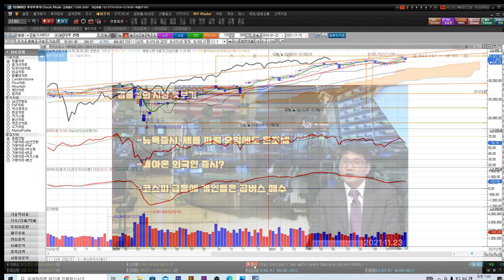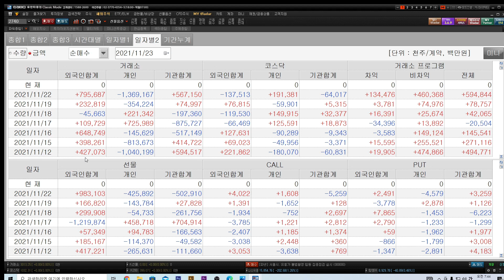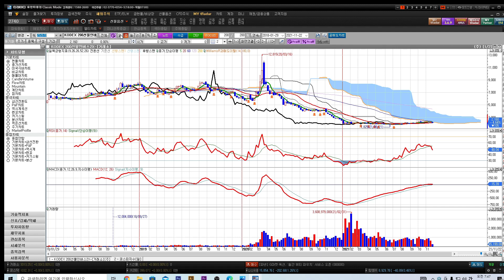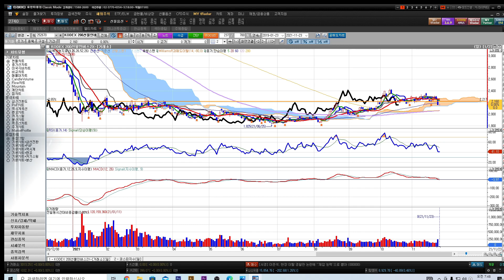[김동섭의 시장 엿보기]뉴욕증시, 제롬파월의 연임에도 혼조세로 마감...돌아온 외국인 증시?..코스피 급증에 개인들 곱버스 대량 매수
[내용]
1.뉴욕증시, 제롬파월의 연임에도 혼조세로 마감...
2.돌아온 외국인 증시?..
3.코스피 급증에 개인들 곱버스 대량 매수